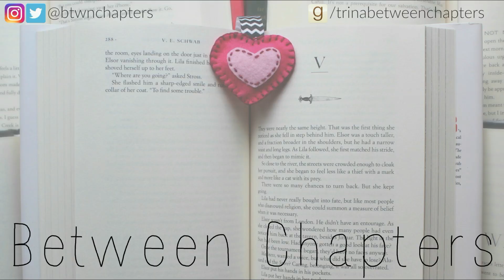Audiobook Pet Peeves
A quick discussion of what I find annoying with audiobook narration. This didn't turn out as eloquent as I'd hoped but mombrain is to blame.

MUSIC
'Drive' by Nicolai Heidlas